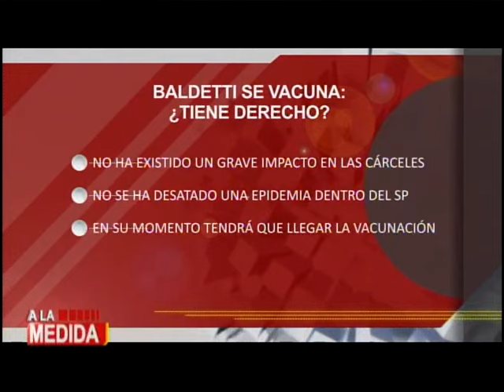A la Medida: Programa del 18 de Junio de 2021